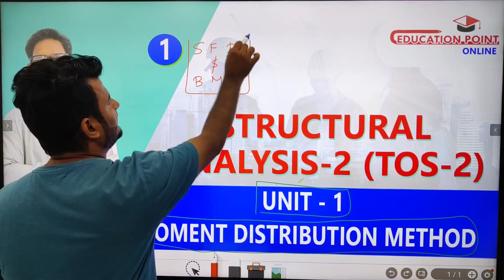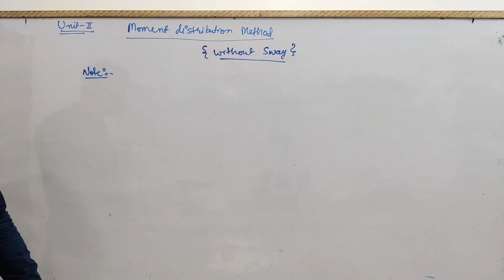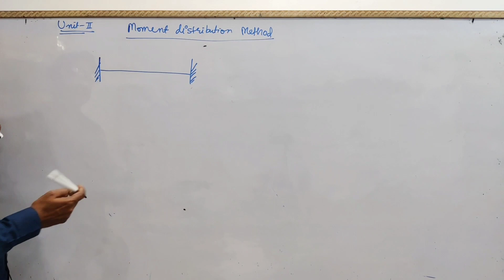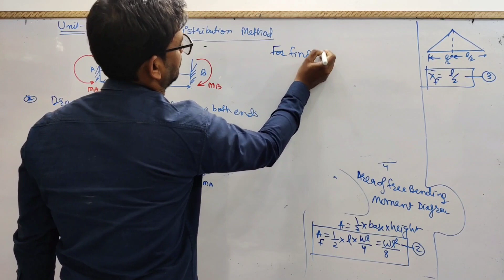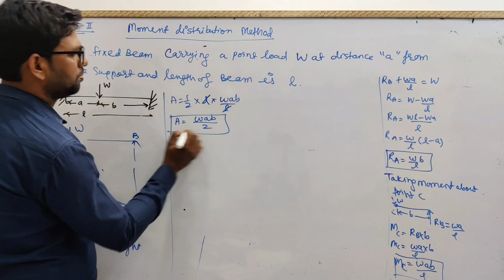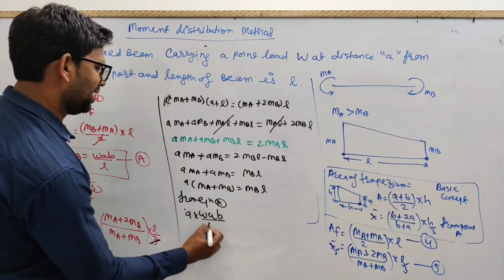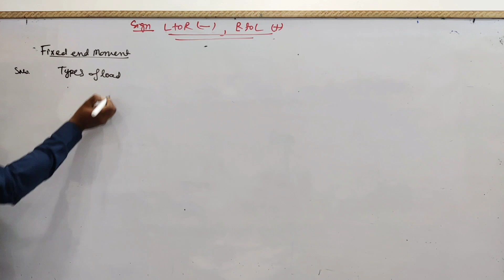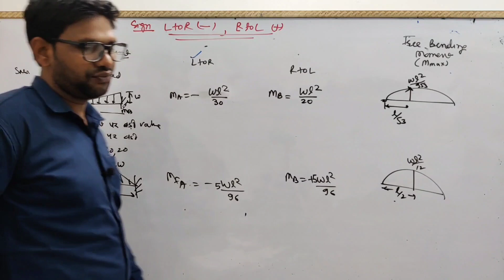Lec 1 | Moment Distribution Method | Structural Analysis-2 (TOS-2) for Civil 5th Sem RGPV Bhopal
Structural Analysis-2 (TOS-2) for RGPV Civil Branch B.Tech 5th Sem 3rd Year Playlist -